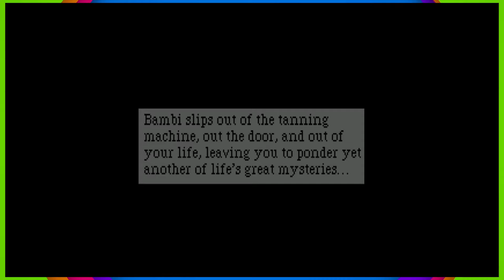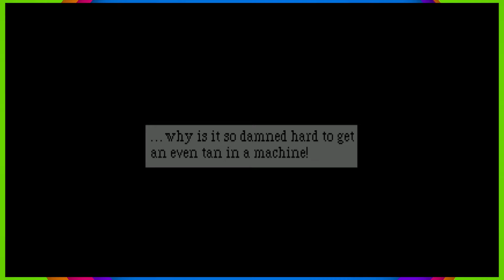Leisure Suit Larry 3 - PART 7: No Pain No Gain | CHAD & RUSS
In this Let's Play series for Leisure Suit Larry III, Chad and Russ meet a fit gal.

End Screen Music:
"Hard Boiled"